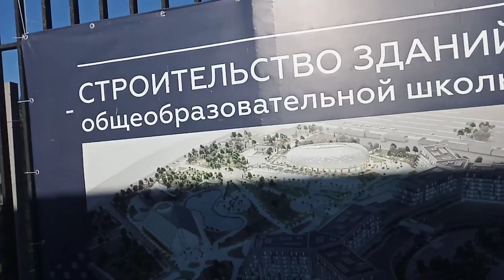А сегодня лето!Еду в гости 🚕 👍 😁 🌴 💛 🌼 🌷 ☀️